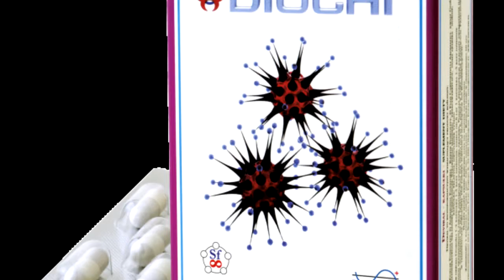PAULUSOVÁ MILENA-ALTERNATIVNÍ MEDICÍNA